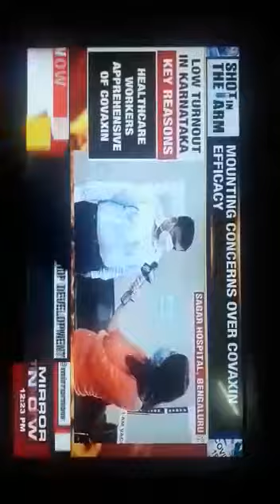Phase 1 of the Covid Vaccination Drive at SagarHospitals.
Dr. Mahendra Kumar, the Medical Director of SagarHospitals, Jayanagar, in an interview with Mirror Now channel gives his take on phase1 of the vaccination drive conducted at the hospital.

He explains that the people were apprehensive to get vaccinated at first but they slowly gained the confidence to get vaccinated.